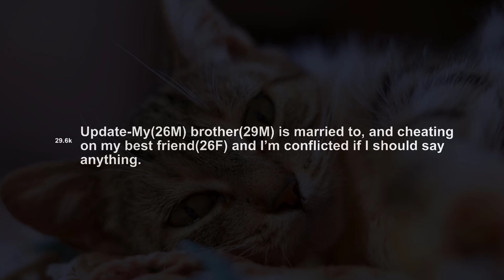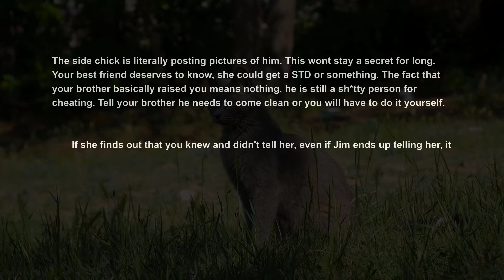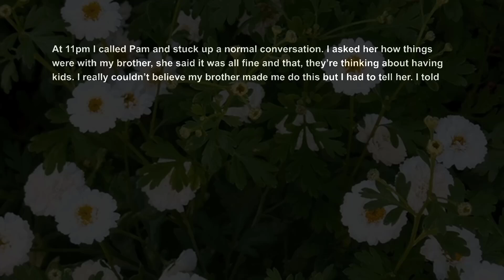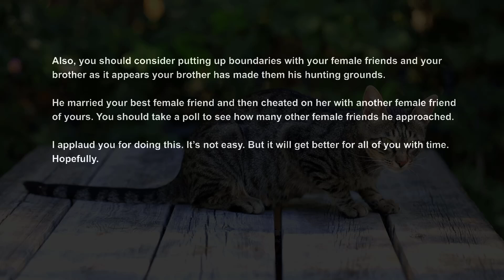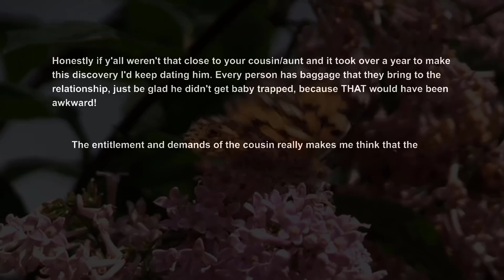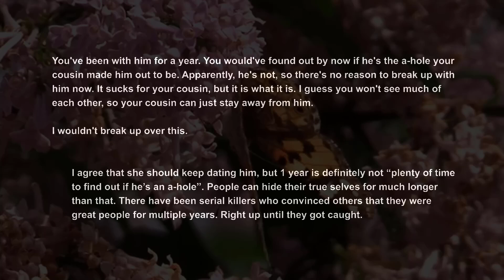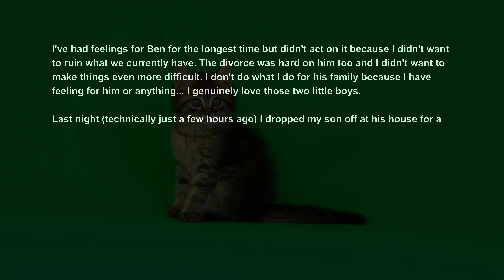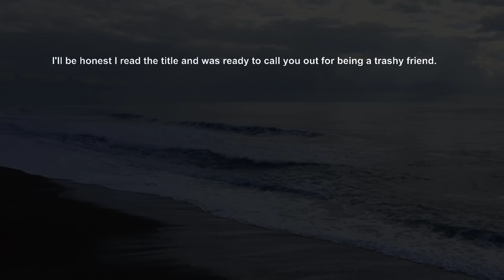UPDATED Brother Maried BFF Now Cheating On Her I'm About To Date My BDD's Ex RELATIONSHIP ADVICE